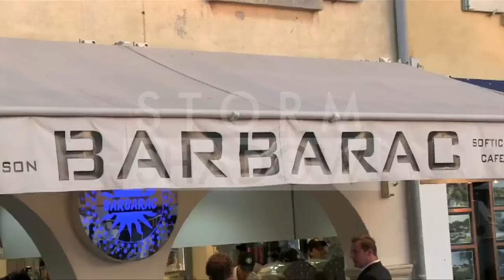Sylvie Van Der Vaart having an ICE CREAM in Saint Tropez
We spotted the Dutch television personality and model Sylvie Van der Vaart having two ice cream on Saint Tropez's harbor and walking in the streets of Saint Tropez. Sylvie had an ice cream at Barbarac and then walks on the harbour of Saint Tropez. She was host on a boat of friends, but can t even eat her ice cream. So she went back to the ice cream store for an other Pistachio ice cream, her "favorite" one. Then she walks alone to her hotel and took pose with many dutch and german tourist here on the French riviera.

Saint Tropez, France on Sunday August 4, 2013